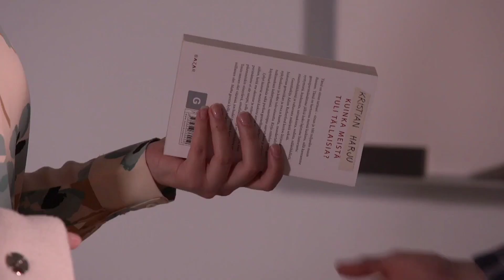Nella & Kristian 52